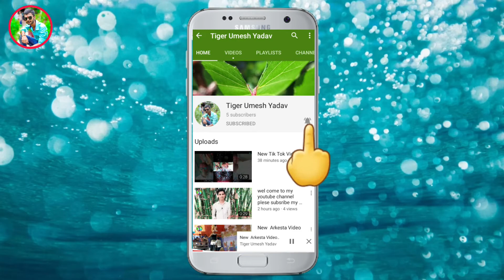Wel come to my youtube channel Tiger Umesh Yadav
Tiger Umesh Yadav

Sarlahi  Nepal